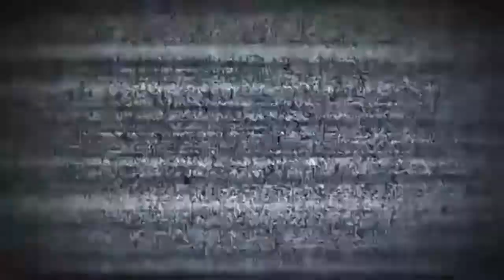A BUGAÇÃO ME PERSEGUE..!!! 😂👍📣😂🔧🚚💨 | PICK UP | JALOPY | MY SUMMER CAR Android / Ios Meu Celu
A BUGAÇÃO ME PERSEGUE..!!! 😂👍📣😂🔧🚚💨 | PICK UP | JALOPY | MY SUMMER CAR Android / Ios

Xxx